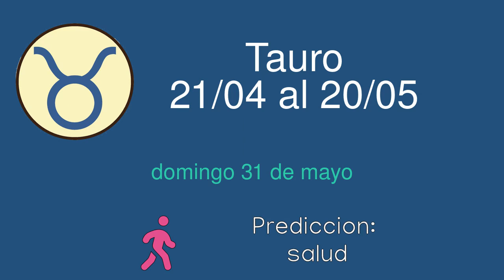Horoscopo diario para Tauro del domingo 31 de mayo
Horoscopo diario del domingo 31 de mayo para el signo de Tauro. Lectura diaria de las predicciones del horoscopo para Tauro.